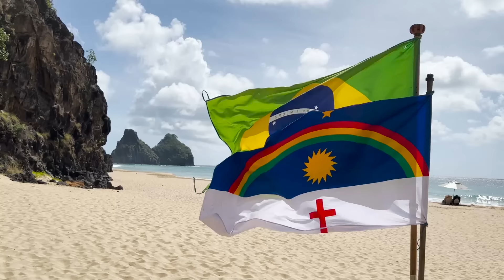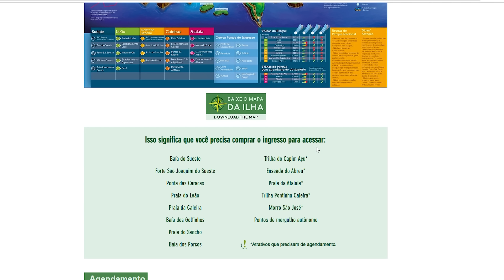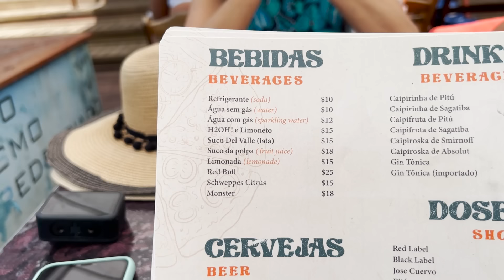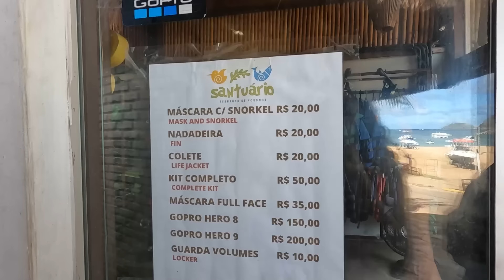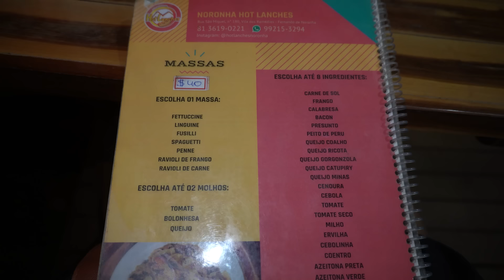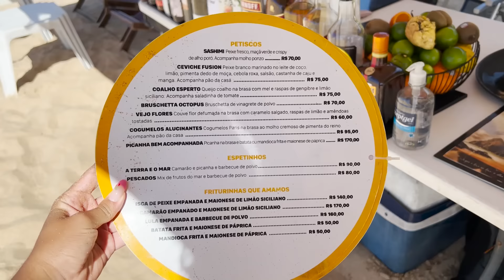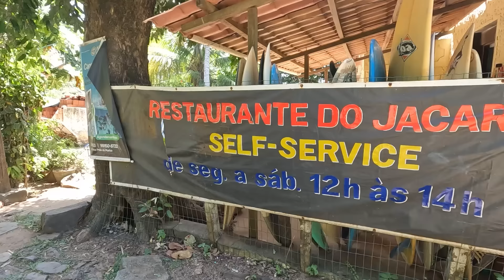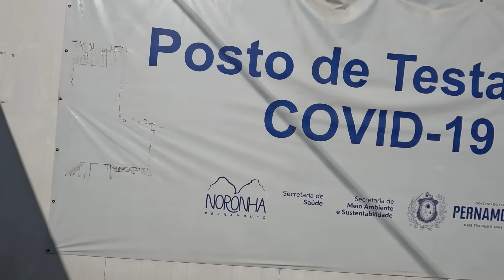FERNANDO DE NORONHA - roteiro completo com DICAS e PREÇOS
Fernando de Noronha é uma ilha localizada em Pernambuco, no nordeste do Brasil. Neste vídeo, vamos te mostrar o que fazer em Noronha e dicas de como economizar. É um roteiro completo para sua viagem: Ilha Tour, canoa havaiana, passeio de barco, piscinas naturais, mergulho livre, Trilha do Piquinho, Baía dos Porcos, Praia do Sancho, Cacimba do Padre, Praia do Cachorro, Praia da Conceição, Buraco do Galego etc. Você vai ver as melhores praias, onde comer, onde ver o pôr do sol, preços, atividades gratuitas, pousadas, golfinhos, tubarões e muito mais!

- Sapatilha aquática
- Máscara full face (cobre o rosto todo, ideal para quem tem pouca prática)
- Máscara e snorkel
- Contato da marmita: (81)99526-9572 (Restaurante do Valdênio)
- Primeira pousada: